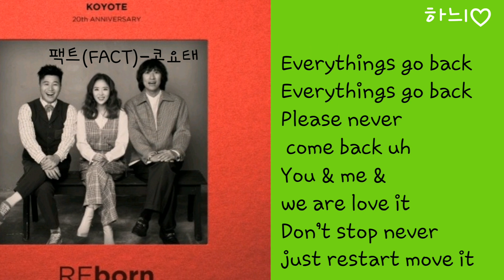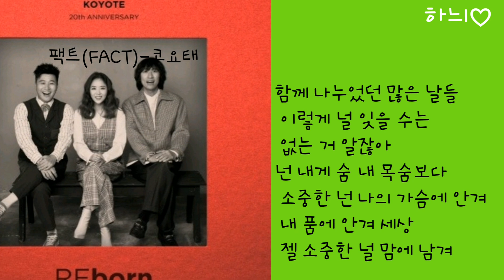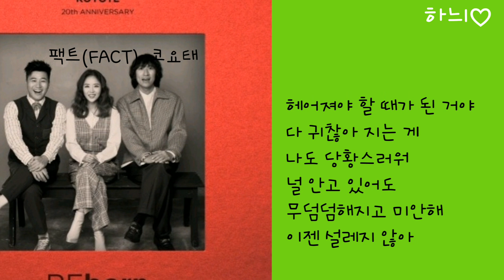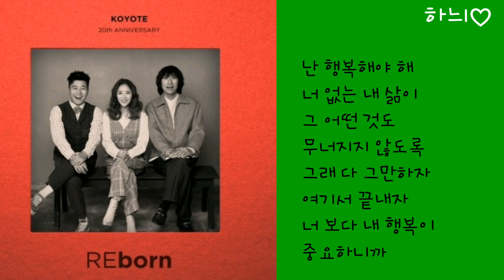팩트(FACT)-코요태(KYT) 가사 시읽는하늬♡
팩트 (FACT)

아티스트:코요태(KYT)
앨범:20th ANNIVERSARY 'REborn'
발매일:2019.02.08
장르:댄스
작사:신지, 구슬윤, 빽가
작곡:이창현
편곡:이창현

가사

Everythings go back
Everythings go back
Please never come back uh
You & me & we are love it
Don’t stop never just restart move it

이런 식으로 나를 붙잡고
또 반복되는 다툼들도 이젠 지겨워
더 길어질수록 난 지쳐버리고
그만해 할 만큼 한 것 같아

난 너 땜에 이렇게 아픈데
애써 아닌 척 해봐도 그게 아닌 거잖아
이제와 이토록 까맣게 마음이 타

꼭 그래야만 해
모른 척 해야 해
이 못난 나는 망가져만 가는데
차라리 없었던 일로 지울 수 있다면
조금은 편해질까
난 되돌려야 해 너 없이 난 안돼
눈물로 매일 너만 생각하는데
이제 좀 그만해줘 더 힘이 없는 날
달려와 안아주길

Everythings go back 너를 향한 나의 고백이 너에게 닿게
함께 나누었던 많은 날들 이렇게 널 잊을 수는 없는 거 알잖아
넌 내게 숨 내 목숨보다 소중한 넌 나의 가슴에 안겨 내 품에 안겨 세상 젤 소중한 널 맘에 남겨

헤어져야 할 때가 된 거야
다 귀찮아 지는 게 나도 당황스러워
널 안고 있어도 무덤덤해지고 미안해 이젠 설레지 않아

넌 어쩌면 잊어 버렸나 봐
그때 우리가 만들었던 그 추억들은 다
잊고 또 애써도 하얗게 하루가 가

꼭 그래야만 해
모른 척 해야 해
조금은 편해질까
달려와 안아주길

너도 알잖아 솔직히
우린 너무 멀리 온 거야
애를 써봐도 안 되는데
소용없잖아

꼭 이래야만 해
모른척해도 돼
그 잘난 자존심이 왜 중요한데
사는 게 뭐 이런 건지
아프기만 한지
아직은 어린 걸까
난 행복해야 해
너 없는 내 삶이
그 어떤 것도 무너지지 않도록
그래 다 그만하자 여기서 끝내자
너 보다 내 행복이 중요하니까